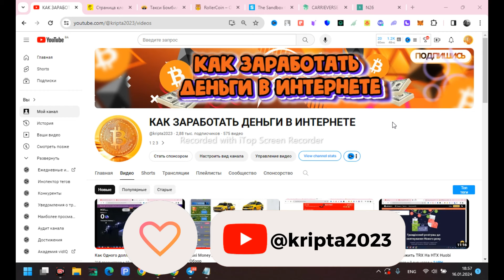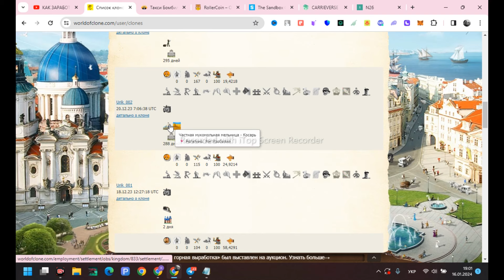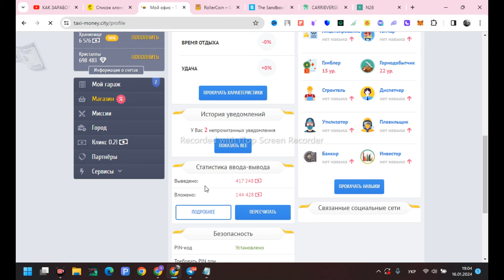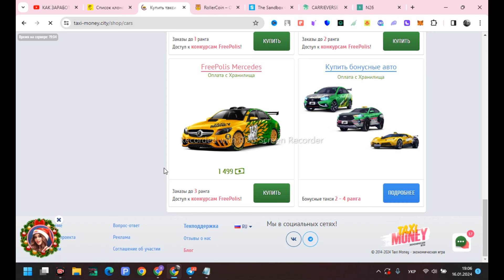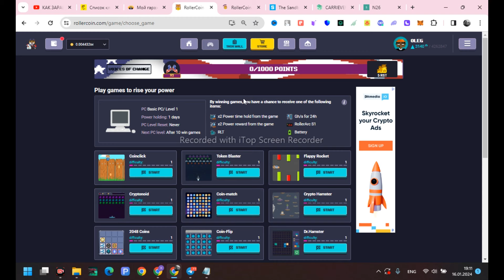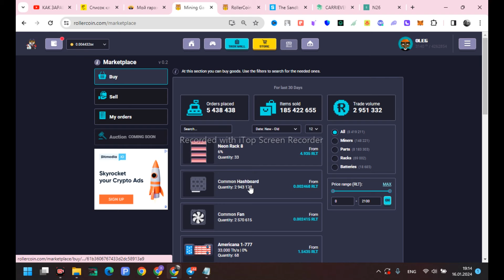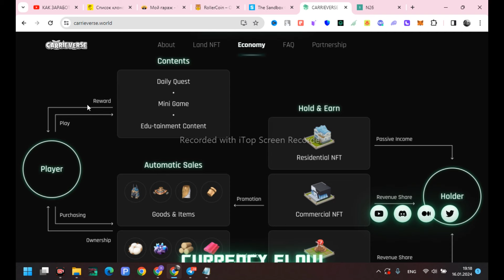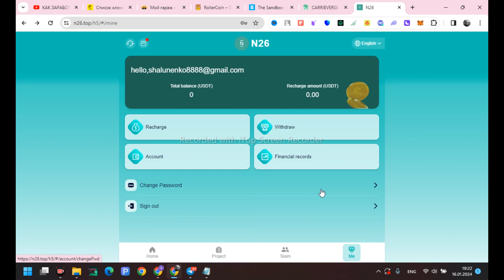ТОП 5 NFT и P2E ИГРЫ для ЗАРАБОТКА | Игры, чтобы заработать 2024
Заработок на играх? Возможно ли перейти на заработок в интернете без вложений играя в игры? Топ 5 NFT игры и Крипто игры, работающих по механике Play To Earn игры. Как заработать школьнику или студенту летом играя в игры?

В видео будут НФТ ИГРЫ с бесплатных входом или без вложений, на которых можно заработать, а также игры в которых нужно инвестировать криптовалюту, чтобы заработать

1. World of Clone

Сравнил удочку коммон и аналог той что за 100 алмазов. Сравнил места ловли ивентовой рыбы и в море.

ДЛЯ ВСЕХ КТО ВЫПОЛНИТ 10 TRX  ДАЛЬШЕ БОЛЬШЕ НАГРАД
УСЛОВИЯ

2. -  Комментарий под видео
3. - Быть подписанным на ТГ
4. - Репост данного видео на одну из своих СОЦ-СЕТЕЙ и прислать скрин в

На моем канале ты найдешь топ NFT игры и проекты , крипто игры, блокчейн игры, Play 2 Earn игры для заработка в 2024 году.